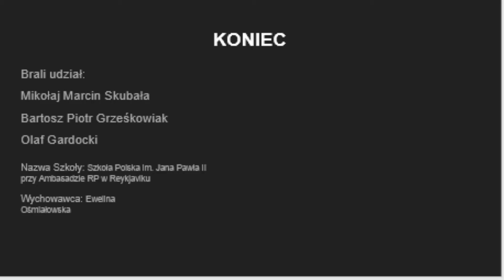Patria Nostra 7 -- Rozpoczęcie II Wojny Światowej